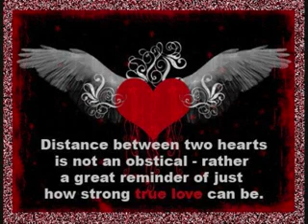Oromo music best oromo